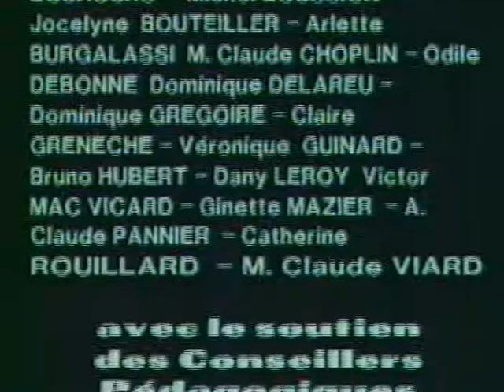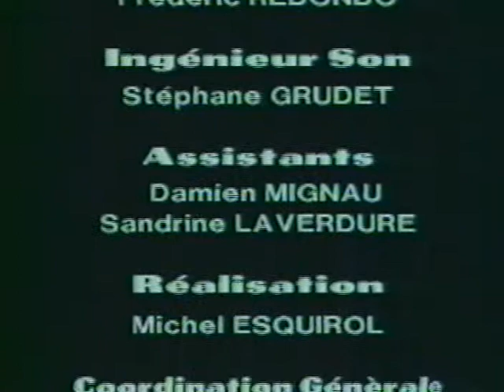La fugue enchantée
Un Opéra-Conte, réalisé de 1991 à 1993 et produit sur scène en juin 1993 à Allonnes.
Acquisition vidéo de la cassette VHS originale.
Textes : les enfants des écoles primaires d'Allonnes
Conseiller et supervion des textes : Joël Sadeler
Arrangements et réalisation musicale : Michel Tardieu
Costumes et décors : Pierre Guittet
Conseillers pédagogiques : J.Y. Hervez, J.C. Debonne, Joël Genetay, Dany Labat, Clément Mazier.